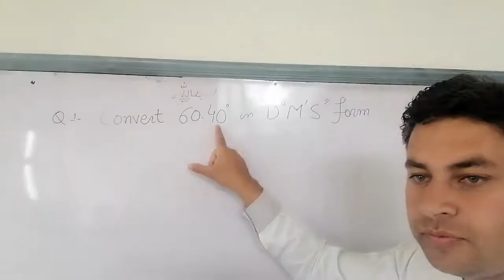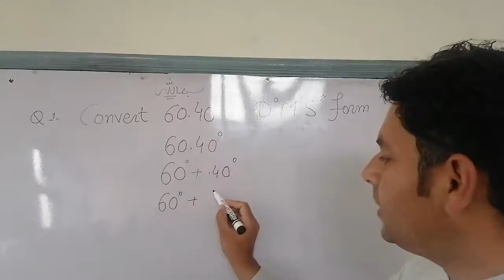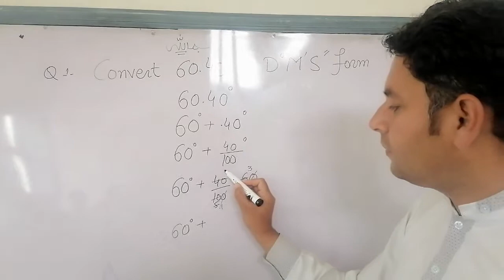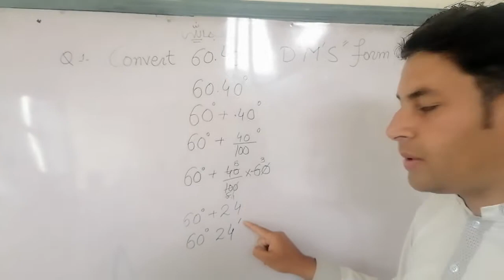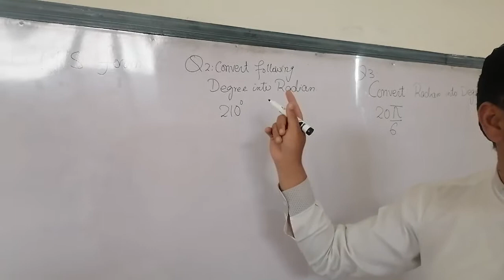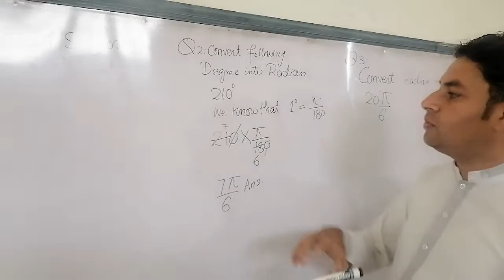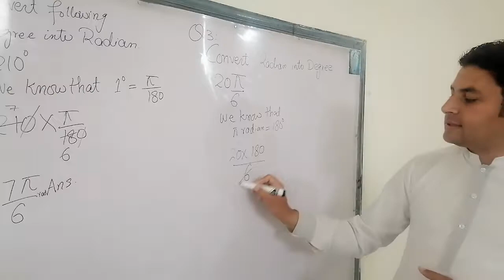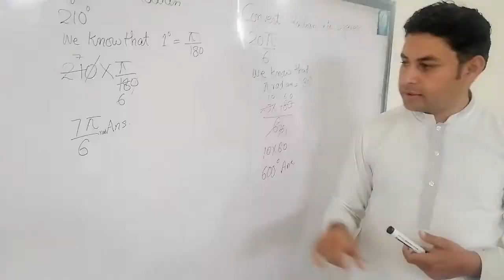convert degree Minute Second form into a decimal degree | relationship b/w degree and radian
technique Or Trick to solve sexagesimal system directly by calculator